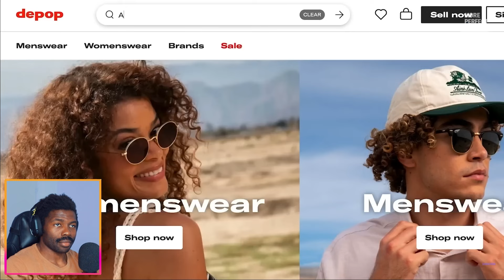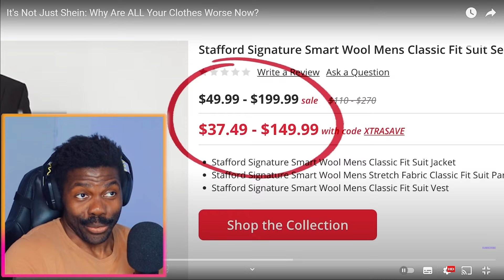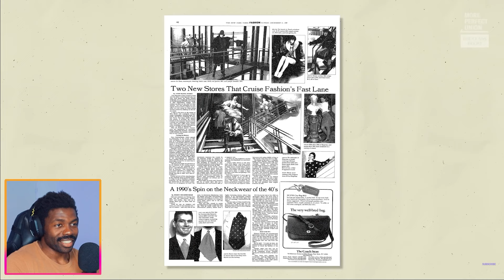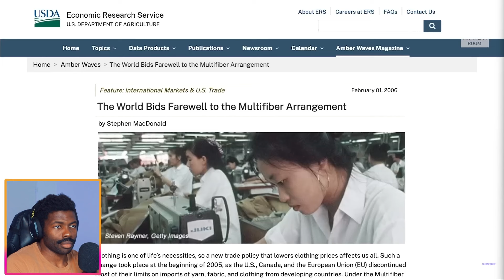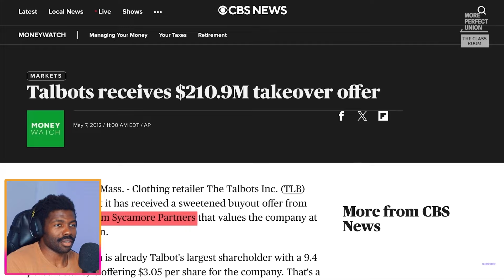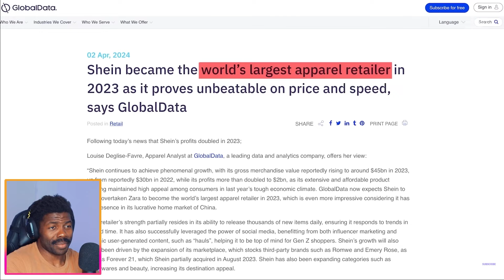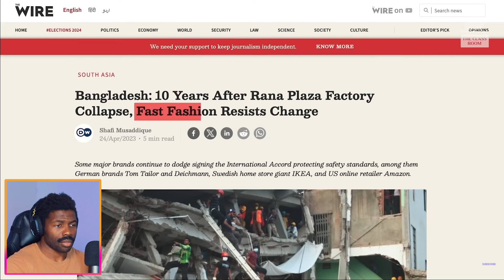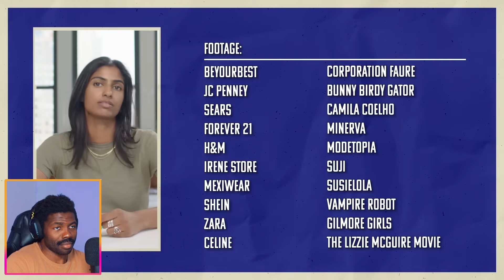Why Are ALL Your Clothes Worse Now? | The Chill Zone Reacts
This is why all clothes and more are simply getting worse